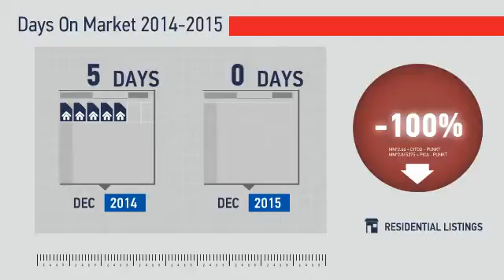Federal Heights,CO, Real Estate Market Update from REMAX Alliance,January, 2016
REMAX Alliance Video Update recapping market activity within Federal Heights, CO, during the month of January, 2016